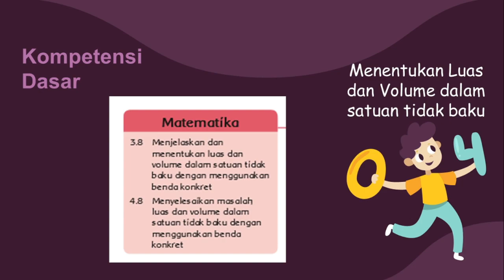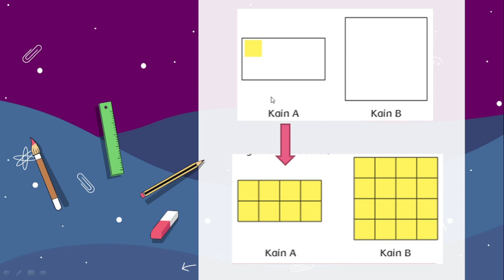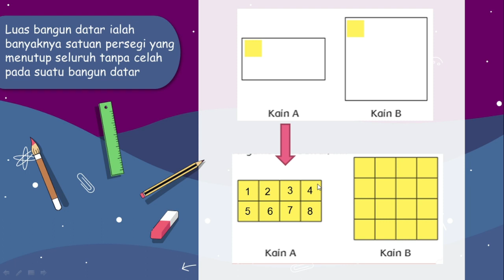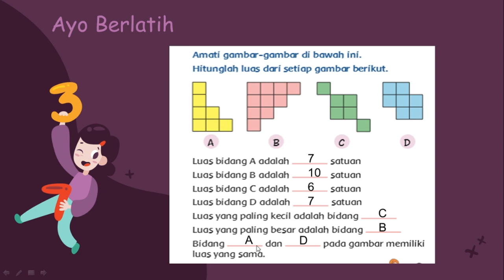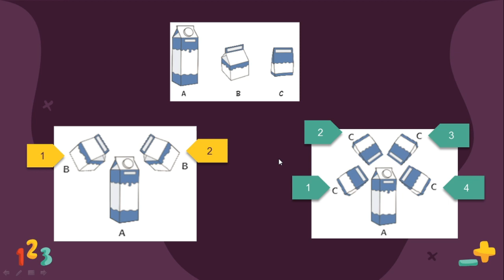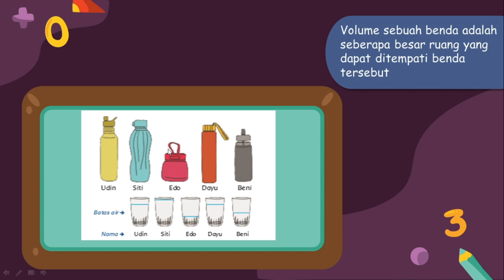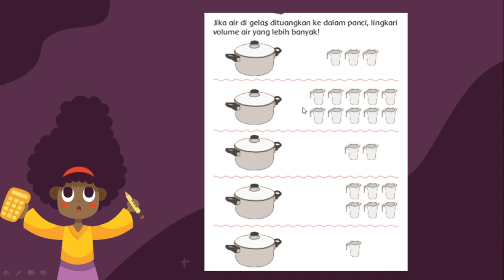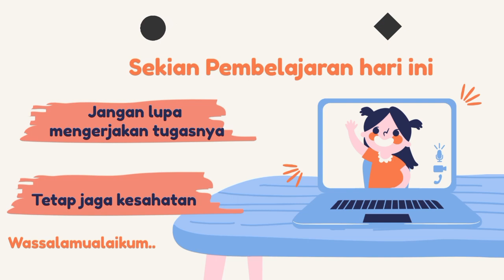MATEMATIKA Kelas 3 Tema7 Subtema 1